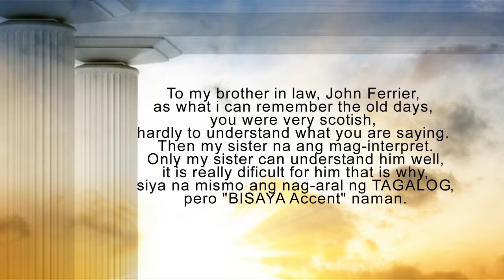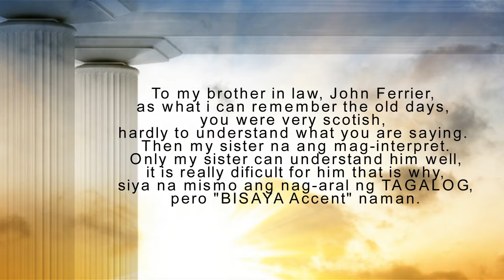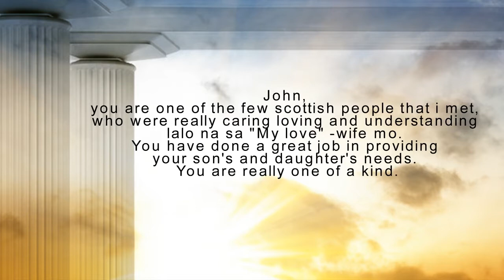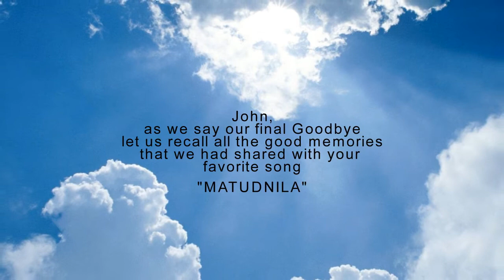John Ferrier Tribute 2016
Matudnila